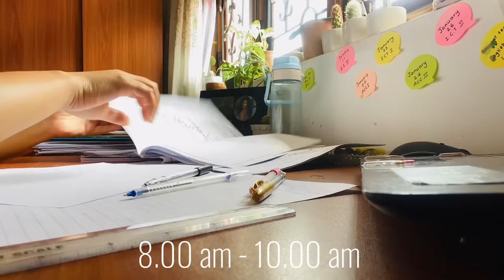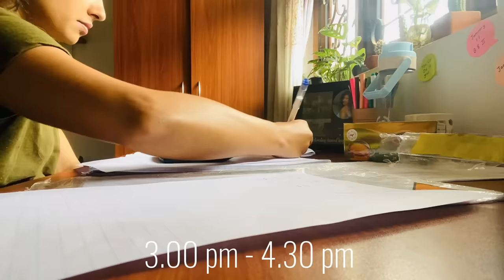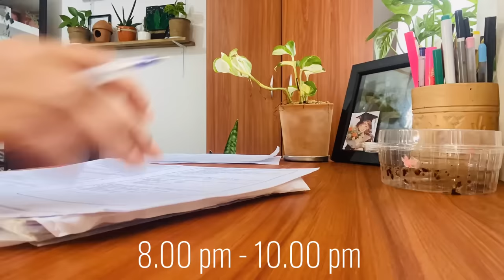සීතල නුවරඑලියෙ December මාසෙන් දවසක්🌨️🍓🌲studyvlog මගෙන් ඔයාල හැමෝටම Christmas තෑග්ගක්🎄🎁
Welcome to the ultimate study vlog series that will revolutionize your study routine and help you achieve academic success like never before! 📚✨

In these study vlogs, join [minoli disanayaka] as they embark on a journey to conquer their academic goals and share invaluable study tips and techniques along the way. Whether you're a student looking to improve your study habits, ace your exams, or simply find motivation to hit the books, this channel is your one-stop destination!

What you can expect from our Study Vlogs: 📖 Detailed Study Sessions: Watch as [Your Name] dives into various subjects, providing step-by-step explanations and problem-solving tips. 📝 Time Management Hacks: Learn how to create efficient study schedules, beat procrastination, and make the most of your study time. 🧠 Brain Boosting Strategies: Discover effective memory techniques, note-taking methods, and cognitive tricks to enhance your learning. 📊 Exam Prep and Strategies: Get insights into exam preparation, test-taking strategies, and stress management during exam season. 💡 Motivation and Inspiration: Stay motivated with our regular pep talks, success stories, and goal-setting advice. 🌟 Study Aids and Resources: Explore essential study tools, apps, and resources that will supercharge your learning experience.

Join our growing community of dedicated learners, and together, we'll unlock your full academic potential. 🚀

Remember, success is just a study session away. Let's get started! 📖🎓

Video edit by Capcut app